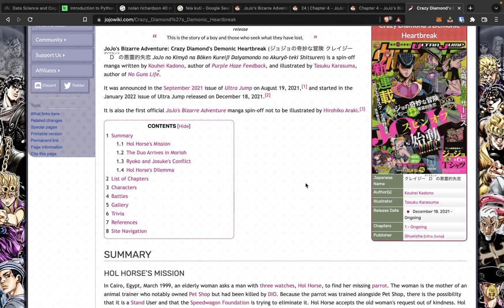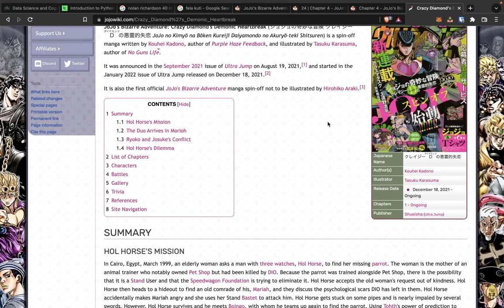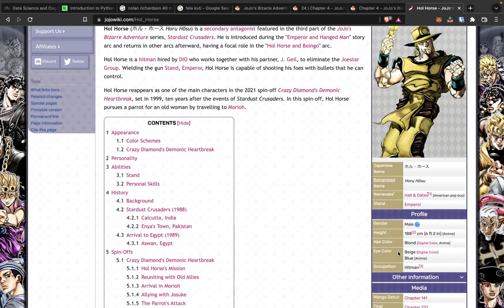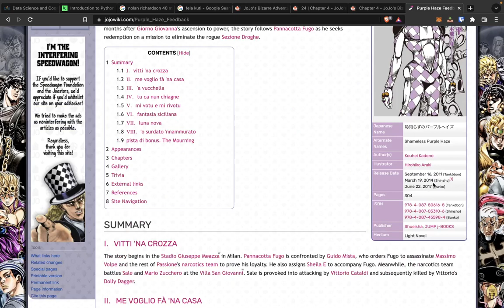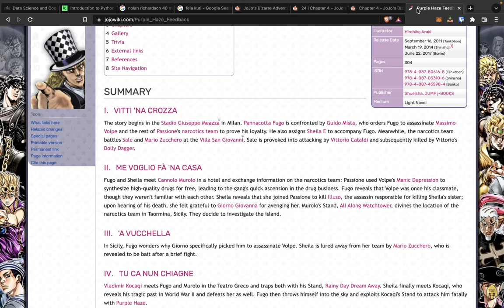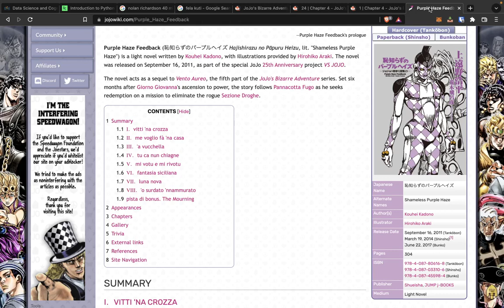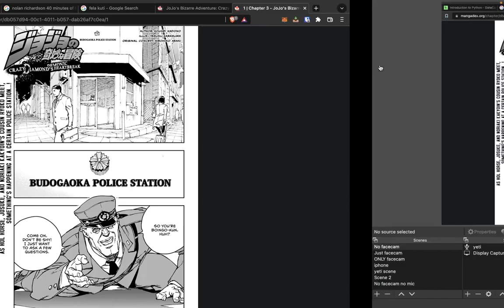Hol Horse + Josuke = 1st Impressions! - No Araki, no problem?///Crazy Diamond's Demonic Heartbreak